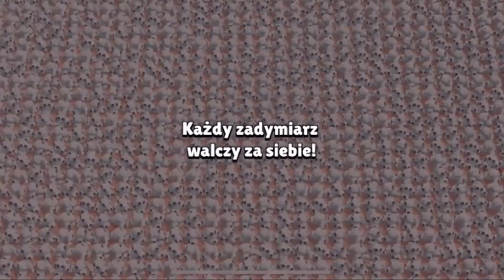ZROBIŁEM TOP MODEL Z KLANOWICZAMI! - BRAWL STARS POLSKA